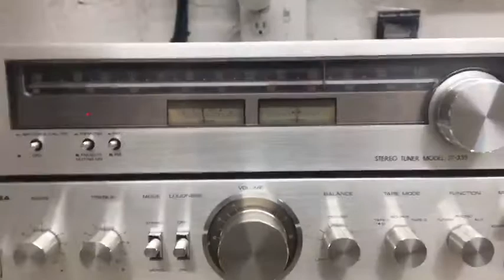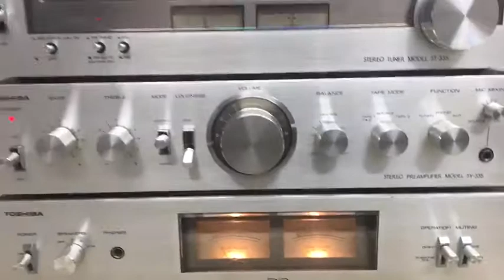Toshiba ST-335 Toshiba SY-335 Toshiba SC-665